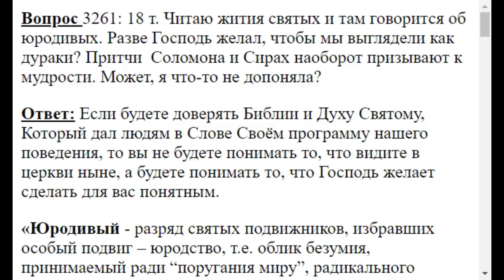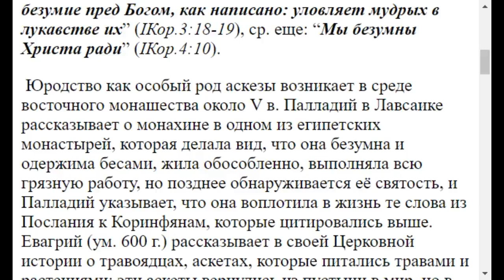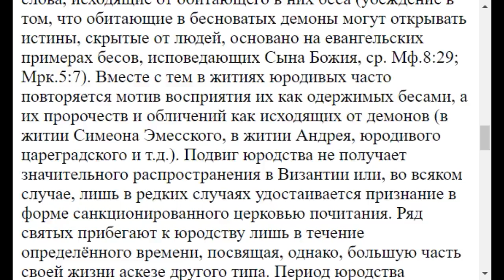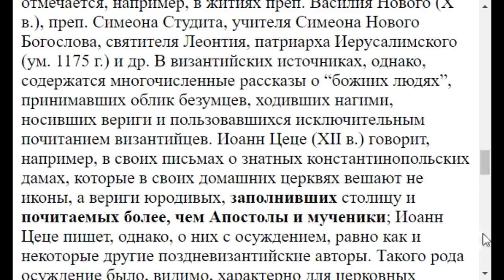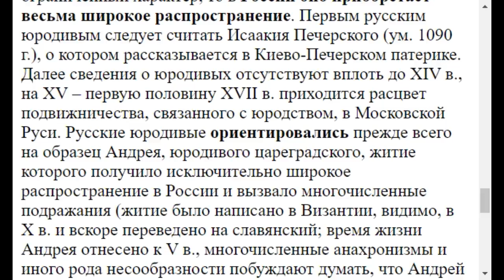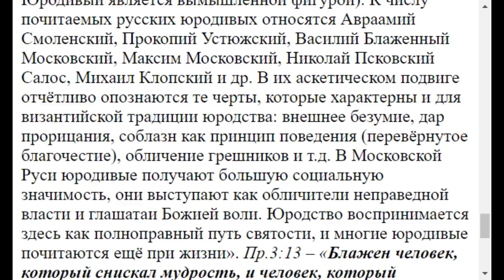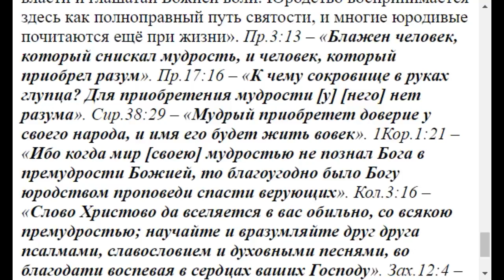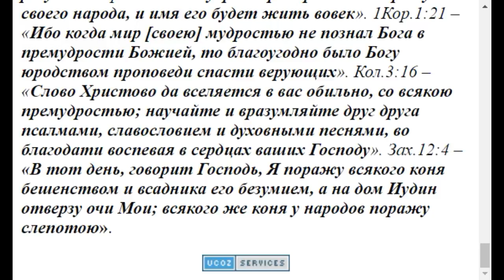3261. Юродивые святые как появились?